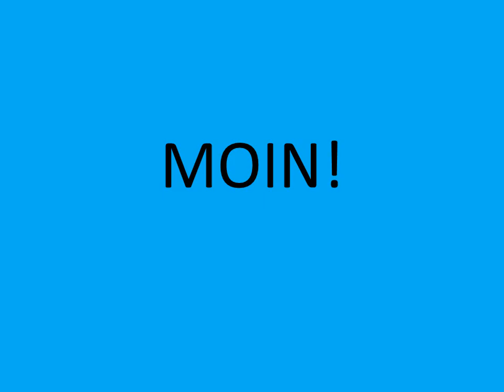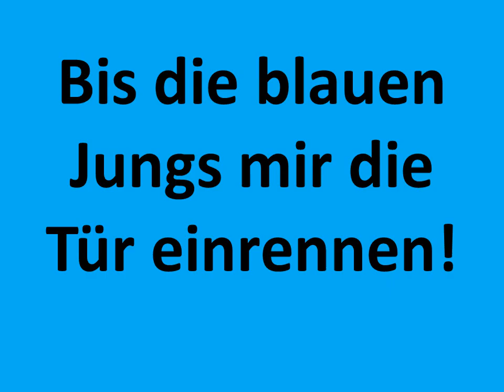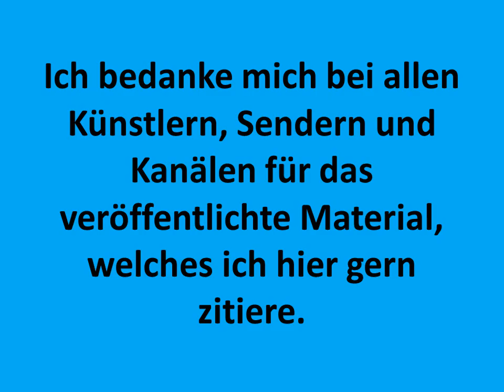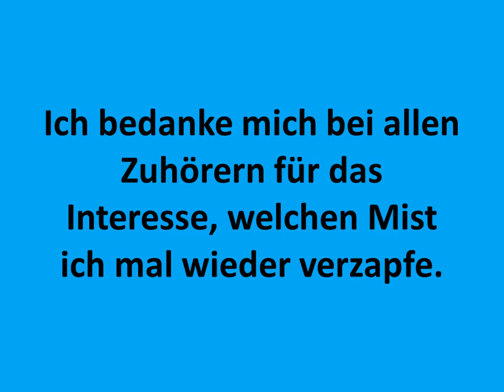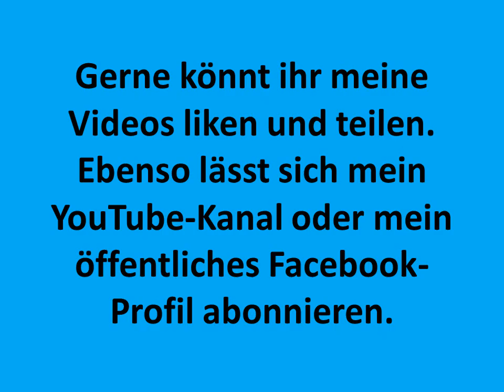Silvester Special - Ankündigung